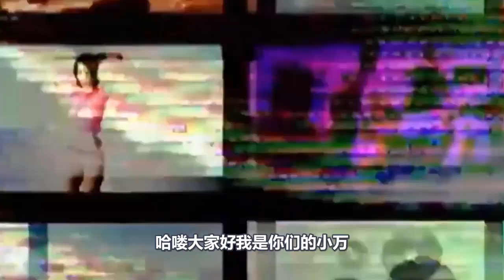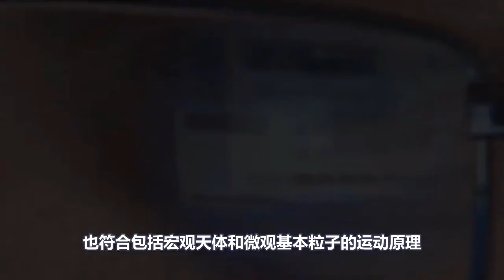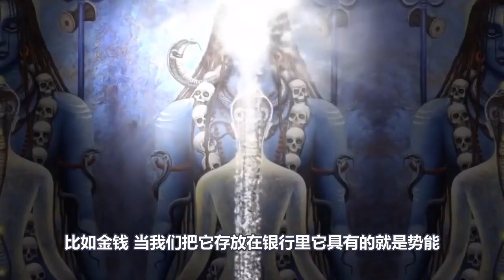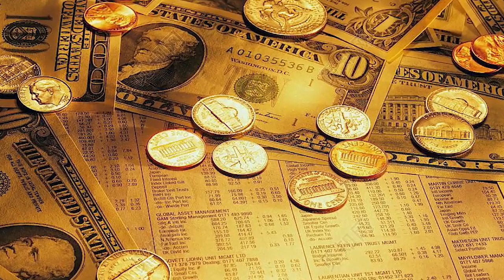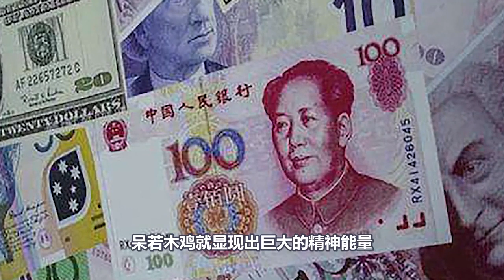【深度】揭開宇宙一切奧秘的“鑰匙” 告訴你能量雙贏的真實法門！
意識、結構、能量是構成宇宙的三要素，也是揭開宇宙一切奧秘的萬能鑰匙，是人類的智慧能達到的頂峰，人間的任何人，再難逾越這個頂峰，基督的、佛陀的、仙人的、先知的、賢哲的、科學的所有智慧都容納在了這三要素中，三要素囊括了人類幾千年所有的智慧，因為這是宇宙一切的真相，是所有奧秘中的核心奧秘。今天小萬就聊一聊這宇宙三要素，希望大家可以好好體會。